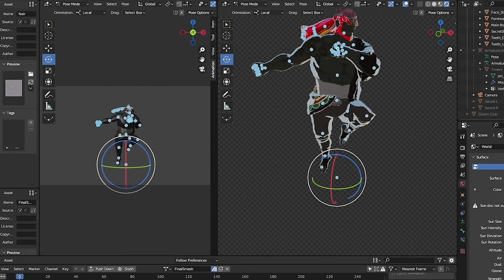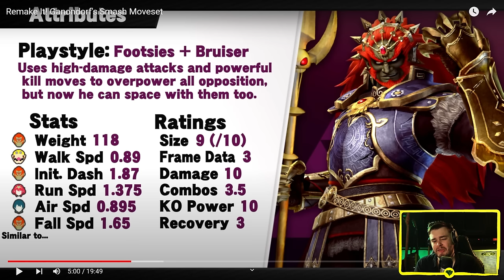Reacting To Ganondorf Fan Movesets in Smash Ultimate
Ganondorf has not had the best run in Super Smash Bros. A fun character for sure, but also a constant presence in the very bottom of tier lists and a permanent clone who just can't seem to shake his Captain Falcon origins. Reworking him is a popular discussion among Smash fans; I covered my own take on a rework over on MockRock, and now it's time to take a look at how some other creators decided to handle the idea!

0:00 Delzethin
31:11 AndYetNoBananas
45:35 FibreOpticBroadBean